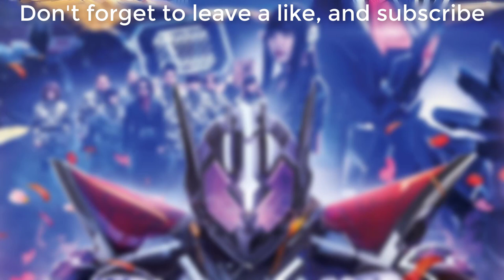Zero-One Others: Kamen Rider Metsuboujinrai Theme Song -『S.O.S 50th Anniversary COVER Ver』 by Utopia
"Zero-One Others: Kamen Rider Metsuboujinrai" Official Theme Song Cover
S.O.S 50th Anniversary COVER Ver by Utopia (Syuya Sunagawa, Daisuke Nakagawa, Daichi Yamaguchi, Satsuki Nakayama)

Artist Official Links:
Syuya Sunagawa

The Artwork Links:
Official Visual Key

Tokusatsu:
Kamen Rider Zero-One Others: Kamen Rider Metsuboujinrai